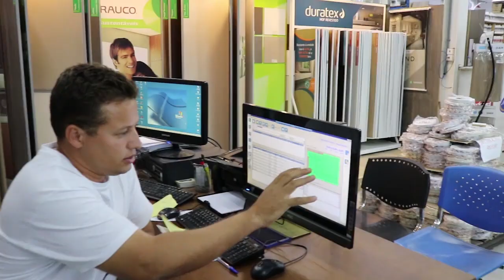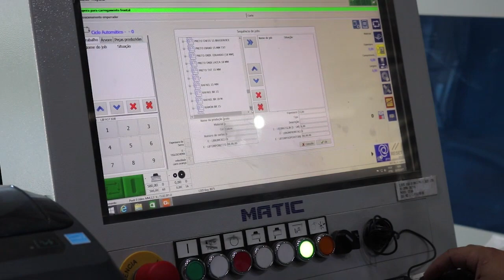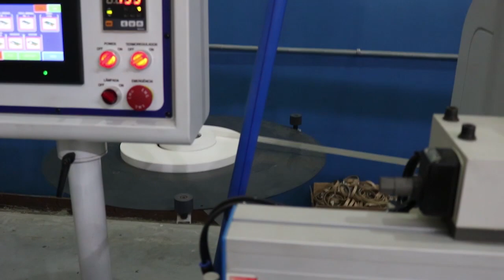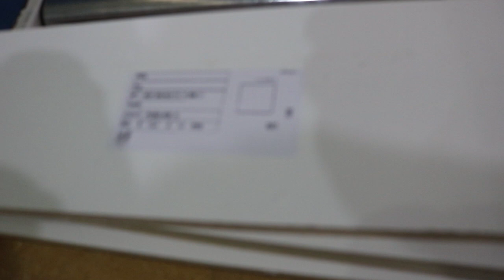Aprenda Como Economizar na construção Do seu Armário isso Ninguém te Disse ainda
Endereço da Loja Estr.Rio  são paulo 450 Campo Grande Rio de janeiro
telefone 34088000
nome da vendedora ivete